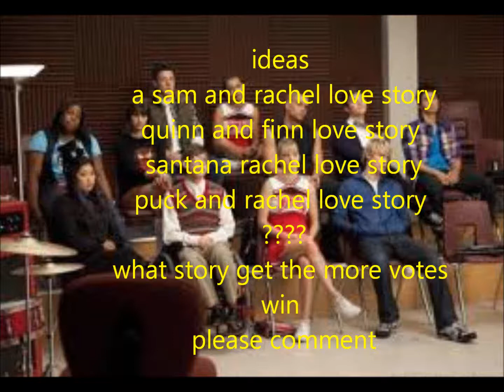the read stoiies ideas